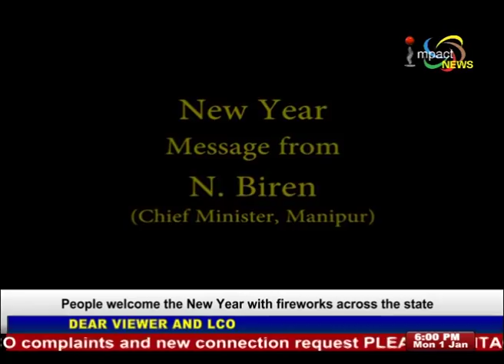New Year Message By N Biren Chief Minister Manipur